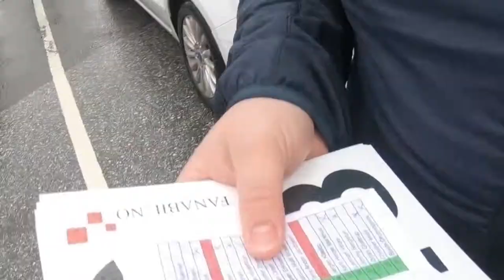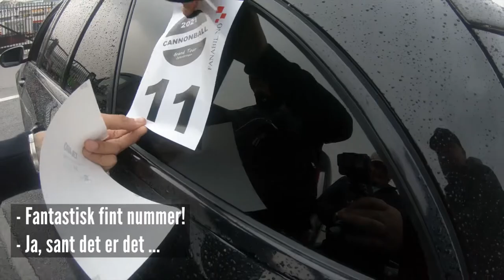Høydepunketer fra Cannonball GT - Jyllandsringen